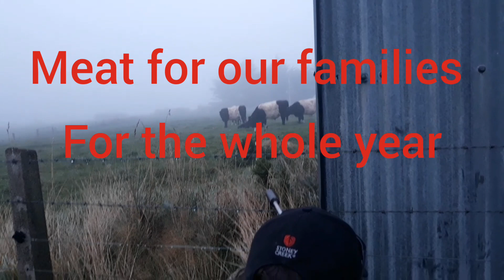Home kill NZ Head shots grass stopped growing meat for all the family x3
Southland NZ